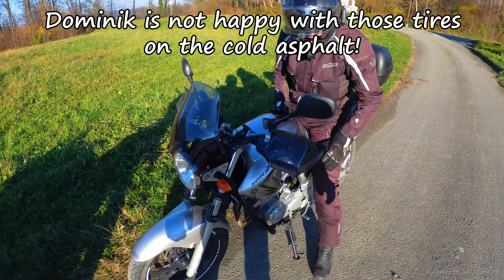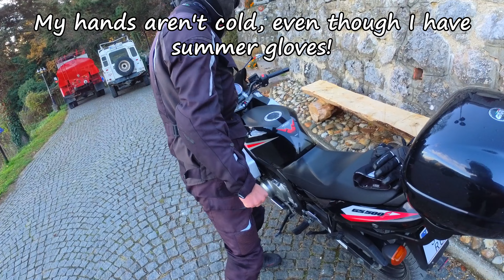Testing the beast! Yamaha YBR250! What an animal! 4K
Location: Croatia, Kalnik
Camera: Insta360 One RS - 4K
Bike: Suzuki GS500F, Yamaha YBR250
Edit: BubnjaricSBV

When you have the chance to try the YBR250, you don't miss it  . The ride was at the end of November and even though it was a sunny afternoon, I remember my feet almost freezing on that ride. Dominik and I agreed on a short drive and hanging out.
Kalnik mountain is always a good option, at least in my opinion. Great road and nature. Now to return to that 250cc beast... let's not lie, it's no beast, but the engine is good enough to enjoy driving, without the road being extra demanding and long. I can easily compare it with my GS500F, similar type, not too comfortable, but light and agile.
Check out the other videos on my channel, there are all kinds of interesting motorcycles and locations in and around Croatia.
Be sure to take a look at Dominik's channel aswell:) #@dominiksmotolife